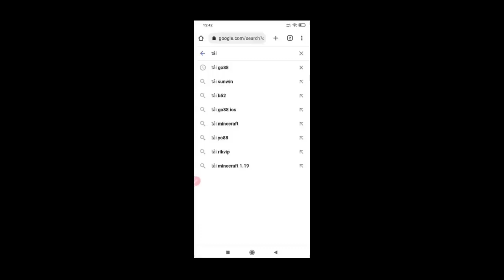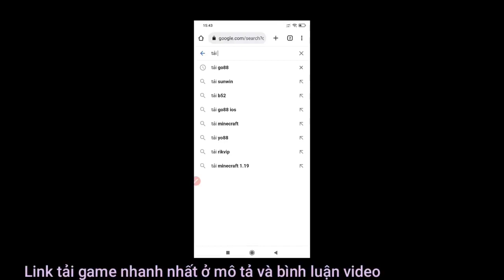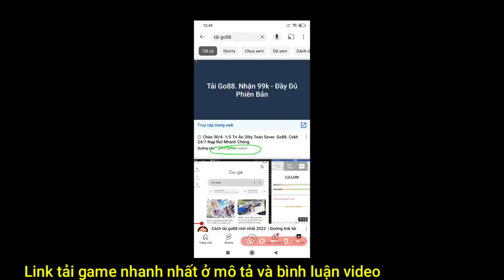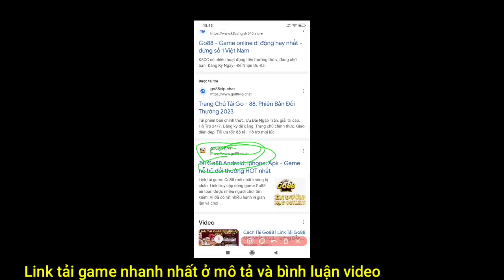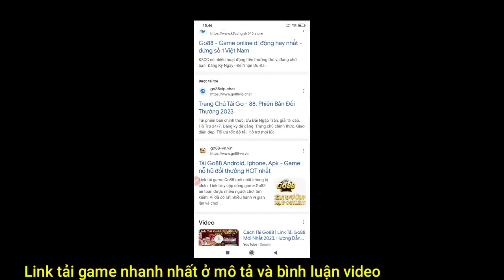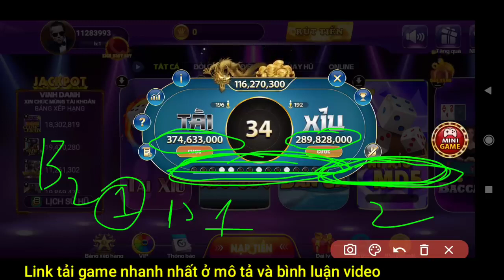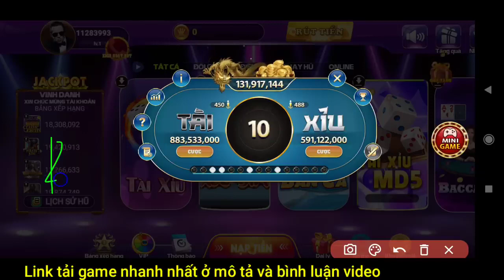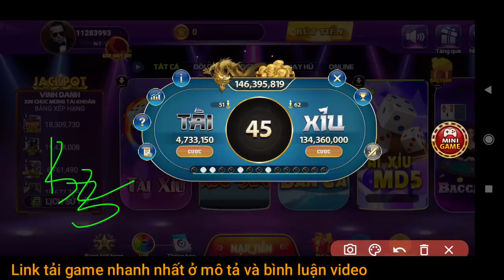Tài xỉu Go88 | Hướng dẫn tải go88 mới nhất 2023 | Tài xỉu đổi thưởng uy tín mới nhất 2023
TOP 4 APP TÀI XỈU UY TÍN:
Link các game đang chơi :

TOP 2 APP TÀI XỈU RA ĐẦU THÁNG 5/2023:
APP Tà.i X.ỉu 60S Mới Ra 1/5:
Nhà Cái Mới, ae Tranh thủ Bào Sớm Nhé: